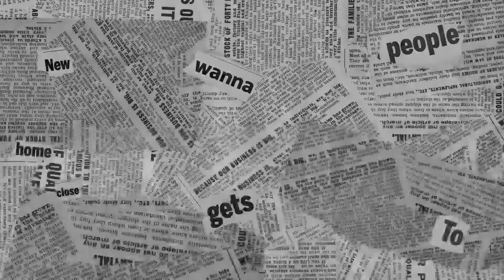QUI SUIS JE? ( PLUS DE 20 FAITS SUR MOI ) 😘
J'oubliais , je ne fumes pas .